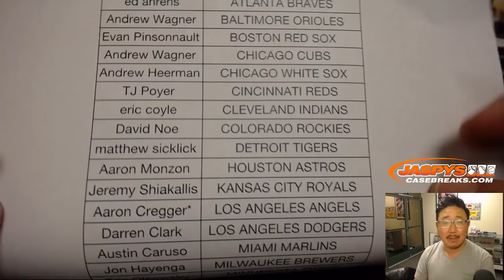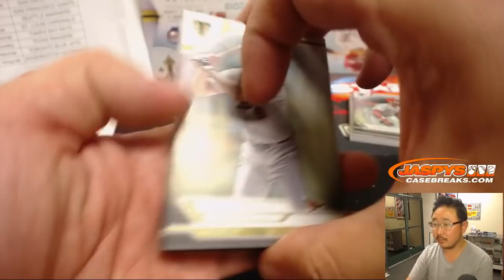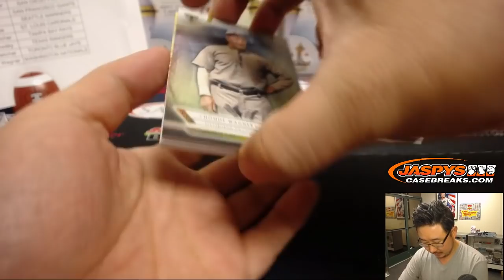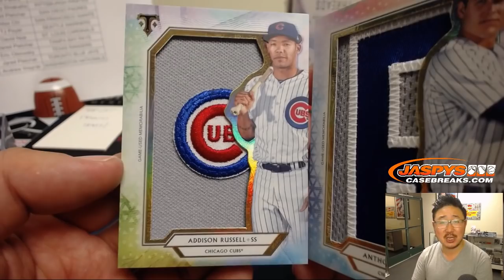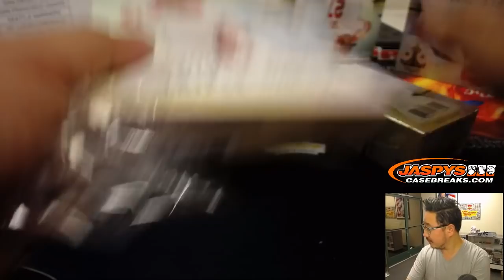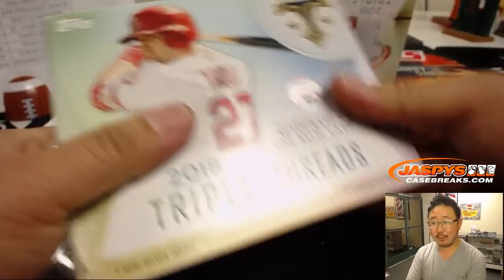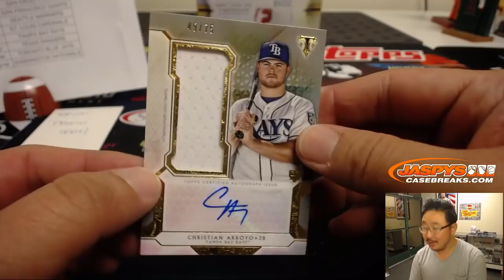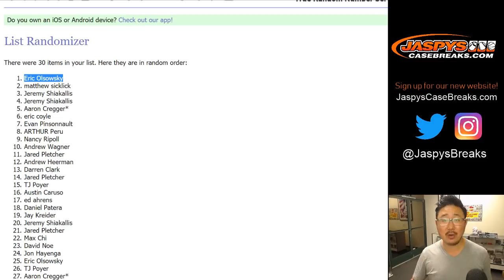Tu, 11/20/18 || 9Box (Inner) PYT #16 || 2018 Topps TRIPLE THREADS Baseball (MLB)